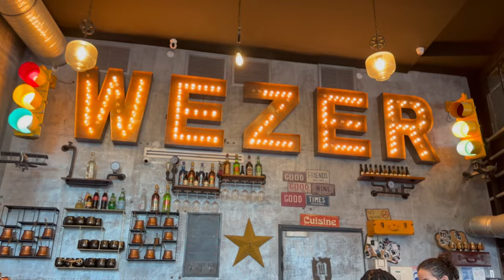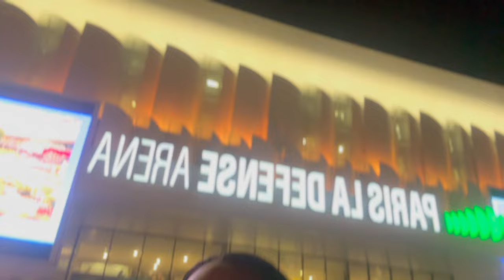VLOG : JE VOUS EMMÈNE AU CONCERT DE FALLY IPUPA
C'est moi Angela, enchantée !
20 ans de bonheur.

589 abonnées d'amour 🫂

BIG LOVE SWEET FAMILY 💖